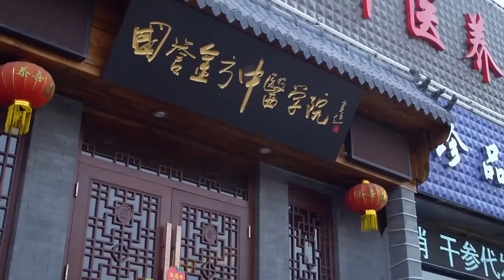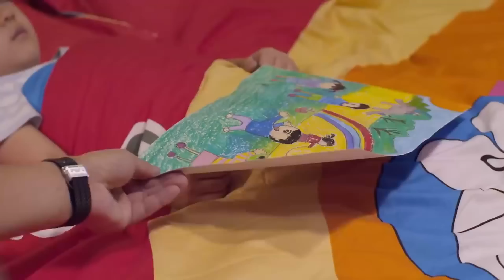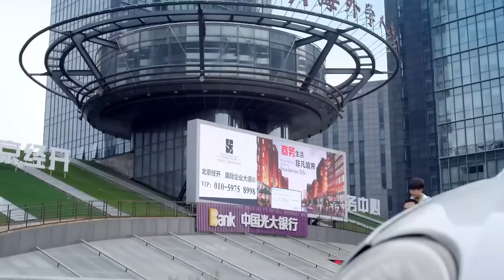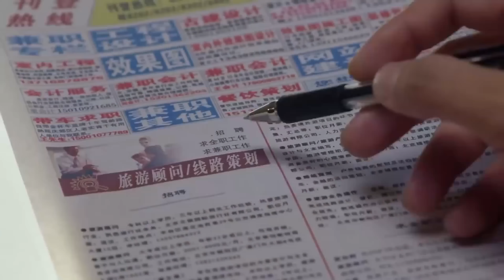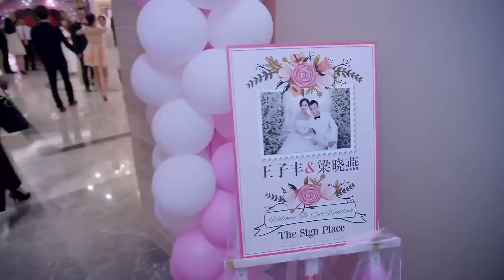EngSub《總裁的高冷人妻》▶EP 05 👩‍⚕️高冷女醫生#劉濤 意外救下霸道總裁👔黃景瑜 ，沒想到痊癒後他竟當眾求婚💍｜🌹閃婚之後，原來她只是顆代嫁棋子💔只有獨守空房無人寵幸❄️【FULL】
📺《總裁的高冷人妻》My Dear Doctor GF 👩‍⚕️高冷女醫生#劉濤 意外救下霸道總裁👔黃景瑜 ，沒想到痊癒後他竟當眾求婚💍｜🌹閃婚之後，原來她只是顆代嫁棋子💔只有獨守空房無人寵幸❄️，🔥️火熱更新中（10:00pm, GMT+8 二集連播）

💬劇情簡介：
　　花家有“三寶”：老媽花枝俏、女兒金娜和兒子金波。花枝俏在家裡說一不二多年，卻在中年遭遇“被離婚”，被丈夫老金和閨蜜孫文娟雙雙背叛；為了重拾生活的信心，老媽把全部精力轉移到女兒和兒子的婚事上。女兒金娜是個直率坦誠的二婚女，不但嚴辭拒絕老媽給她介紹的富二代男友，還心甘情願地與沒車沒房還是外地戶口的暖男吳所謂同甘共苦。兒子金波是個一事無成的少爺，卻和90後的朱麗婭一見鍾情加入閃婚陣營，讓老媽幾乎招架不住。 “三寶”團結一致，共同對陣“無情老爸”、“無良閨蜜”以及“高大上”的兒媳婦朱麗婭一家。直到花枝俏的夕陽戀人老李去世、冤家原配老金重病不起、孫文娟落跑，大家才漸漸明白：不管是哭泣、歡笑，還是吵和鬧，不過是因為他們太在乎這個家。
🌟主演：劉濤 /黃景瑜 /潘辰 /張凱麗 /黃覺 /韓童生
#️⃣集數：40集